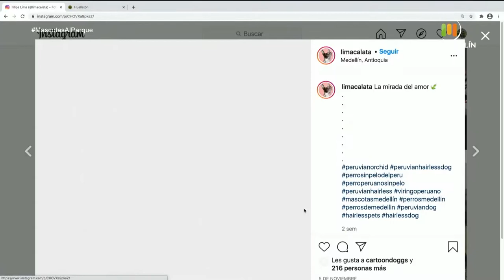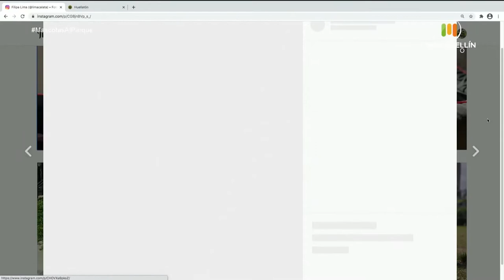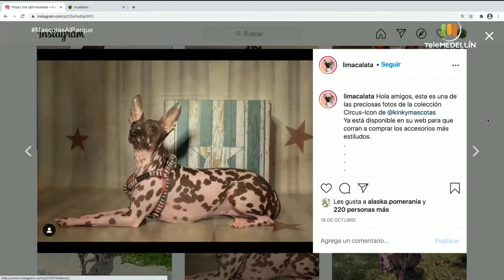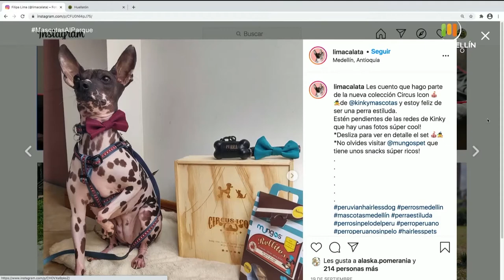Raza de perro: BIRINGO PERUANO [Mascotas al parque] Telemedellín